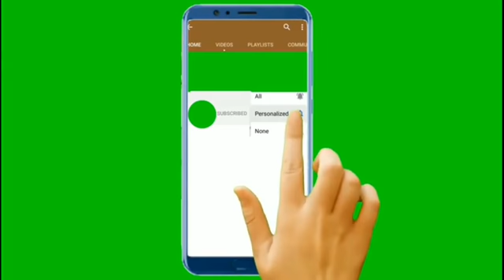Flipkart Daily Trivia Quiz Answers Today 31 DECEMBER2020